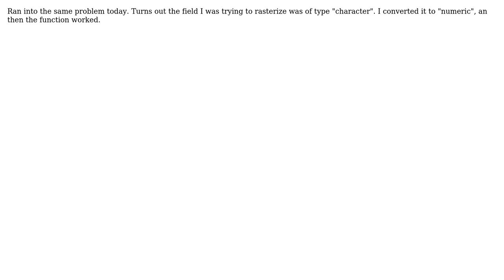GIS: r raster package rasterize failing:no slots (2 Solutions!!)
GIS: r raster package rasterize failing:no slots

With thanks & praise to God, and with thanks to the many people who have made this project possible! | Content (except music & images) licensed under CC BY-SA | Music | Images & others | With thanks to user thi_sanna user Robert Hijmans user RichT user lambertj and the Stack Exchange Network Trademarks are property of their respective owners. You are responsible for your own actions.